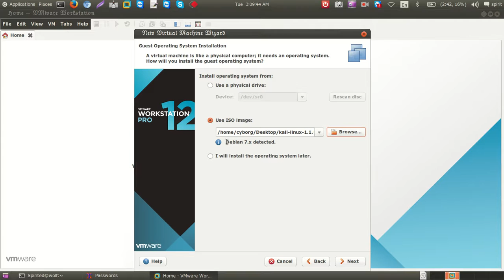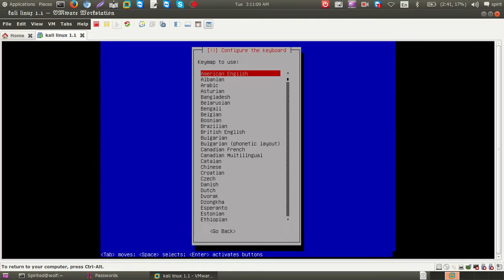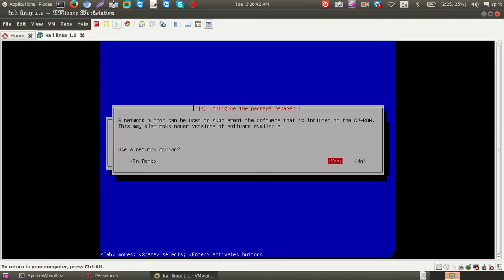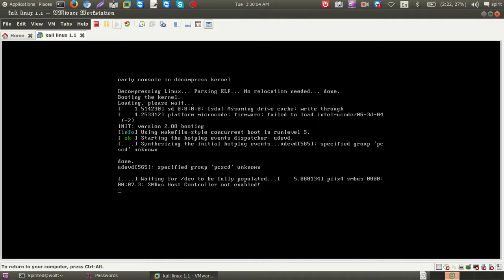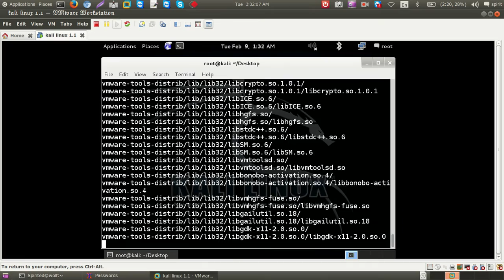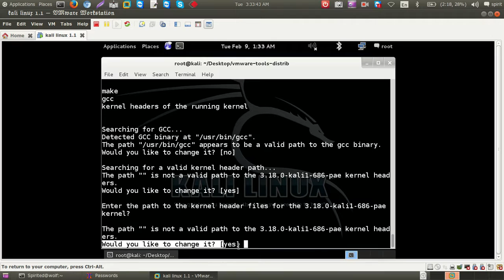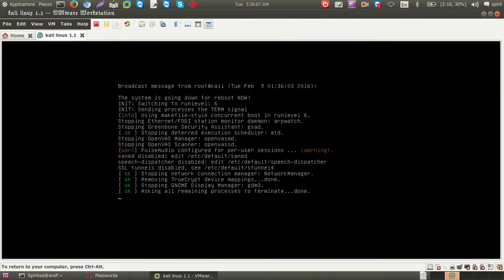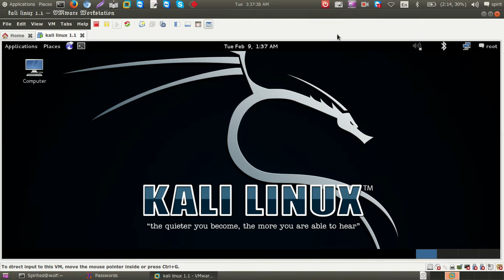How to install kali linux in VMware tutorial-By Spirit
Hello guys
My name is Spirit and today i am gonna show you how you can install kali linux in VMware workstation or in any other virutual players.